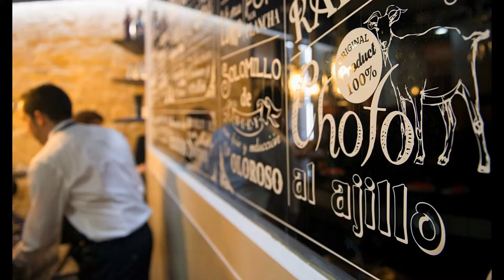LA TINTORERA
vídeo de presentación de La Tintorera ,visita obligada en Úbeda por su entorno, por su público, por su música, porque en lA TINTORERA solo entra cerdo ibérico de bellota, vaca vieja asturiana, el queso es de lo mejorcito del país Vasco y si fuera poco nos permitimos el lujo de copear vinos de máxima calidad.

Si lo que quieres es cenar hay muchos sitios, si quieres pasar un buen rato. Ven a La Tintorera